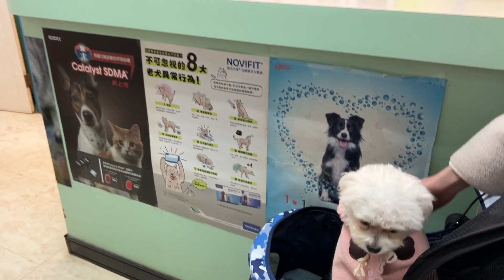2023.2.25 吵屁妮每次去牧平動物醫院都在發抖